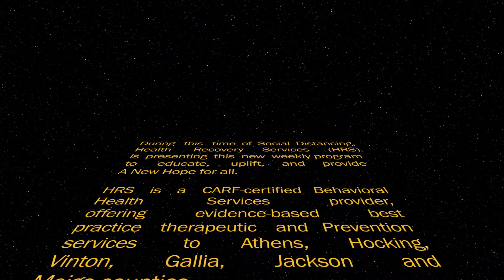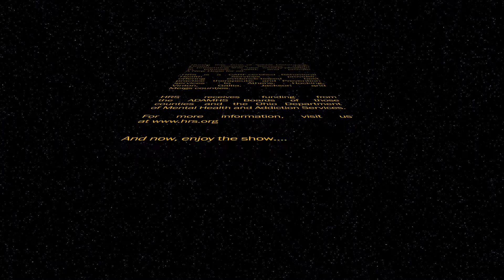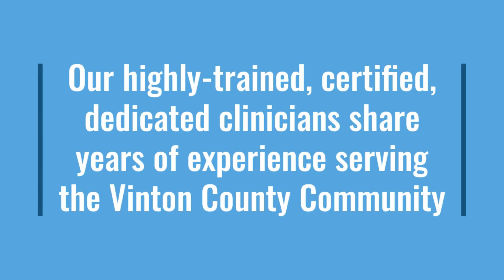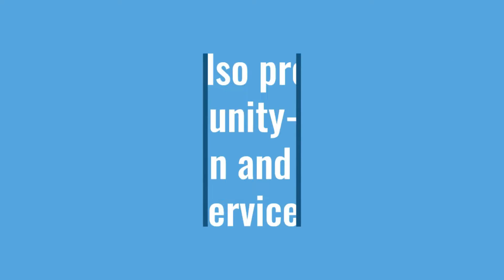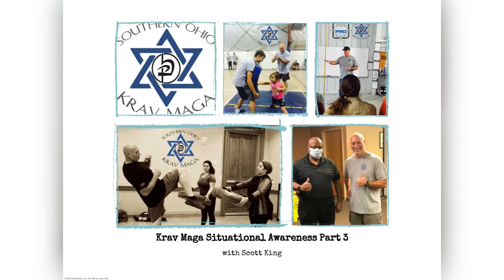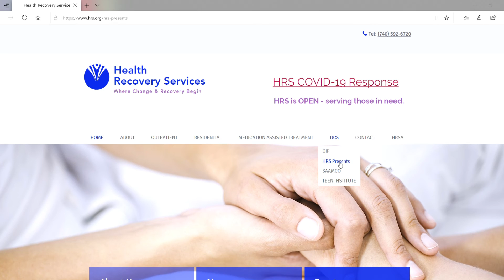HRS Presents: Episode 12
In this Episode:
0:00 Intro
1:26 July is Minority Mental Health Awareness Month
6:27 Meet HRS' Vinton County Outpatient Clinic staff
8:41 Interview with Shawn Stover, Reentry Program Coordinator for Ohio Means Jobs, Athens County
27:57 Meigs County Health Department- Erin Swatzel: Pump Up Pizza
43:16 Southern Ohio Krav Maga with Scott King: Situational Awareness, Pt. 3